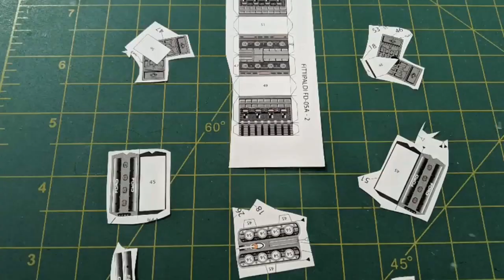Miniaturas MINIS COM HISTÓRIA - COPERSUCAR FITTIPALDI F5A... EM PAPERCRAFT!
NOVO VÍDEO!

O vídeo de número #4 da série "Minis com História" do canal @AMilPorHoracomRodrigoMattar fala hoje do melhor carro da única equipe brasileira na Fórmula 1: o Copersucar-Fittipaldi F5A, aqui apresentado em escala 1:24 no formato Papercraft. Demais!

Wriel Nascimento foi o autor dessa obra-prima que trago hoje no vídeo, comentando a trajetória do modelo que deu à equipe sua melhor temporada com 17 pontos no Mundial de Construtores, seis resultados nos pontos - incluindo um pódio no GP do Brasil, nada menos que dez top 10. O F5A foi um feliz reestudo do projeto F5, o "Copersign" de David Baldwin.

Com assessoria de Ricardo Divila, Giacomo Caliri e Luigi Marmiliori do Studio Fly, de Bolonha, transformaram o Fórmula 1 brasileiro num carro consistente e competitivo.

Ao Wriel, parabéns pelo trabalho genial e pela linda miniatura!